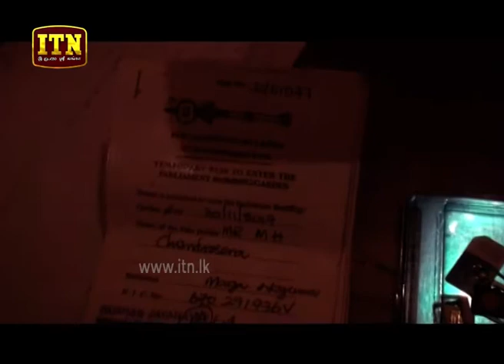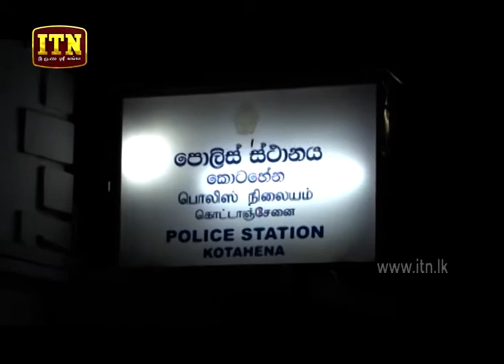ITN News 2019-04-25 | 09.30 PM